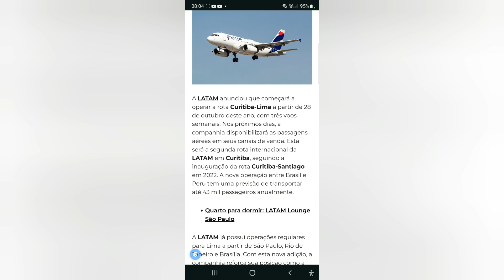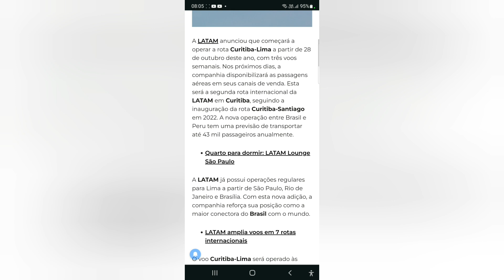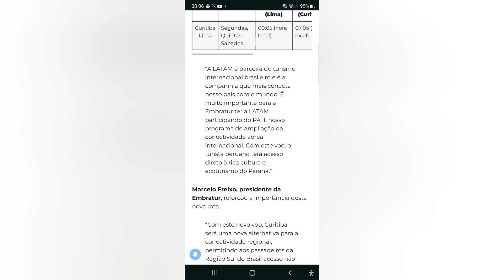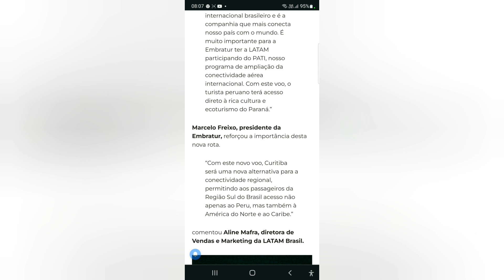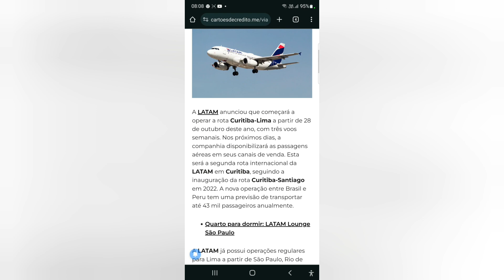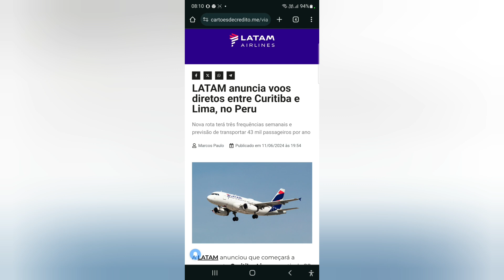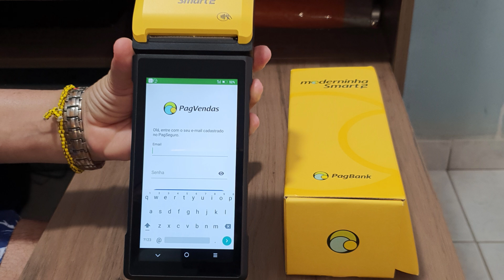LATAM anuncia voos diretos entre Curitiba e Lima, no Peru😃